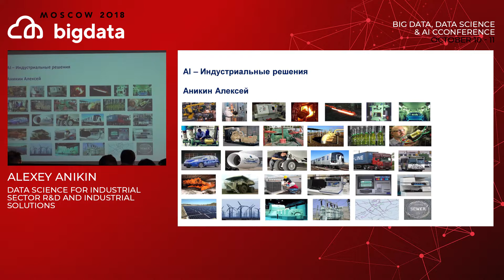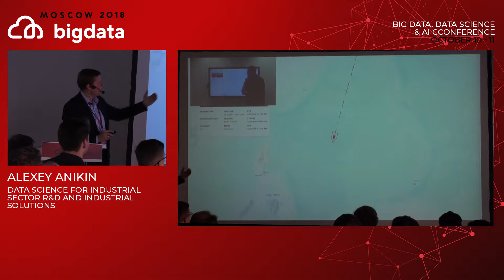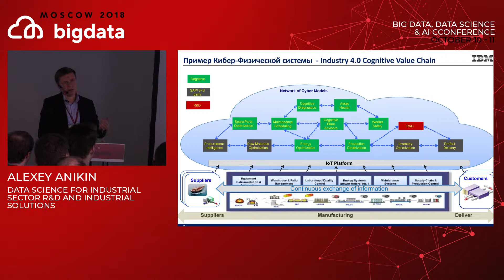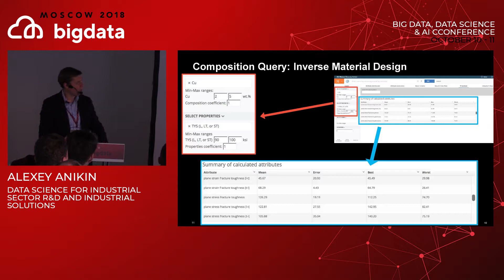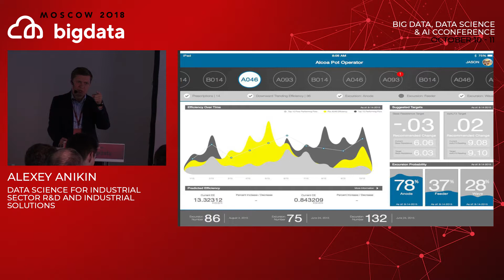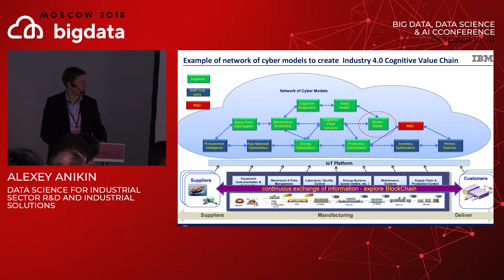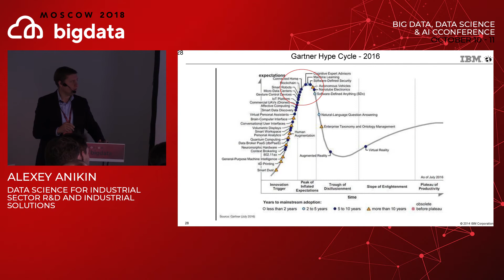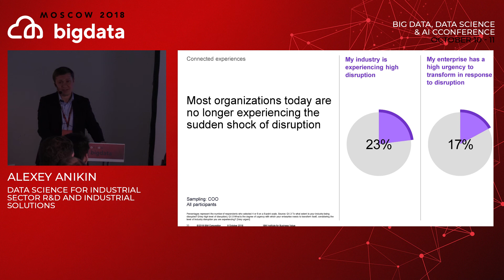Alexey Anikin - Data Science for Industrial Sector R&D and Industrial Solutions